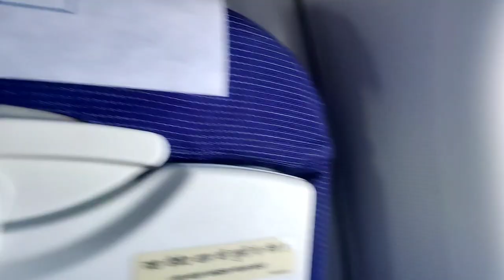indigo airline!! Shiva Vlog